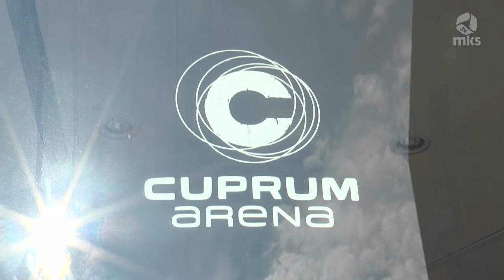MKS.tv - Bilet za dobrą odpowiedź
Akcją marketingową w Galerii Cuprum promowaliśmy „Tydzień miedziowych emocji". Od 2 do 8 lutego w Lubinie odbędą się trzy arcyciekawe spotkania.